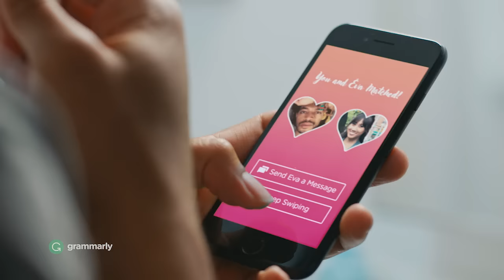Level Up Your Writing | Grammarly